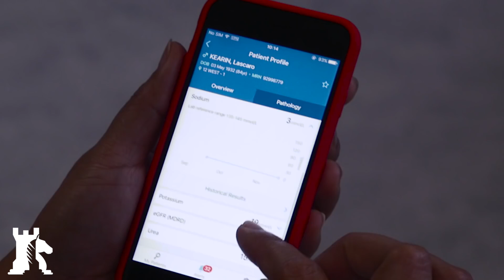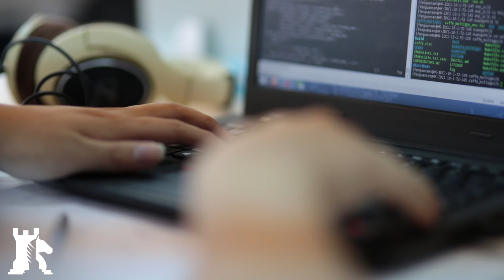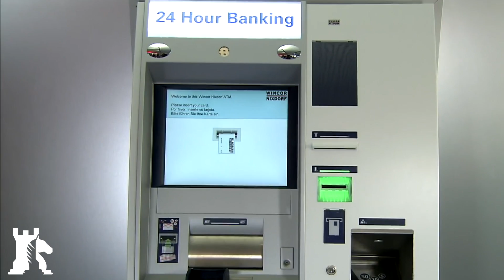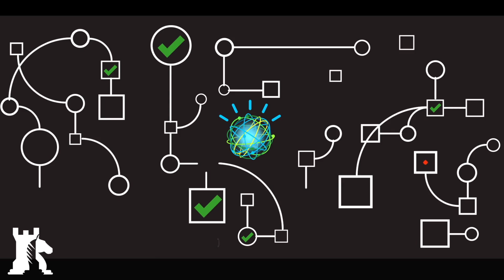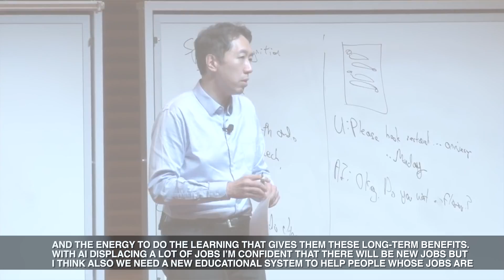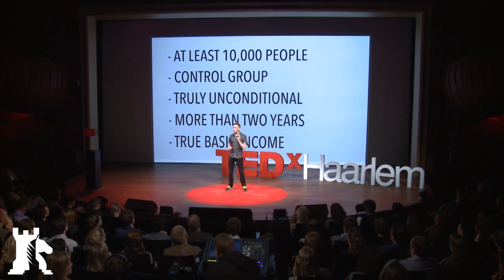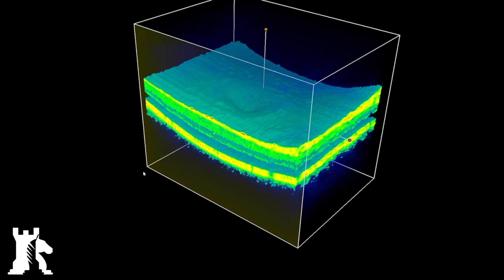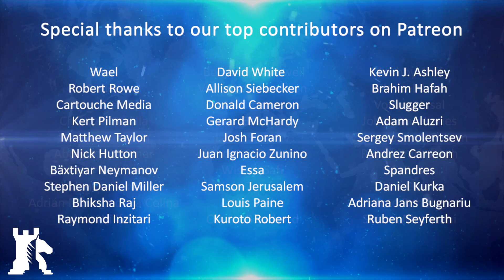The Artificial Intelligence revolution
WASHINGTON - Over the 20th century, the development of automated machinery has propelled modern industry and manufacturing into new heights of productivity. However, the cost of this technological advancement has been the displacement of millions of blue collar jobs across the world. In contrast, white-collar labour has always been regarded as safe from the kind of automation that contracted the manufacturing workforce.

The thought of machines replacing educated and skilled professionals had usually seemed a distant problem of the future - until now. In the past few years, advancement in artificial intelligence has skyrocketed and computers are now learning to solve complex problems better and faster than human beings.

As learnings algorithms and computing power continue to become more powerful, many jobs that were once thought to be impossible to automate are slowly but surely shifting towards a silicon workforce.